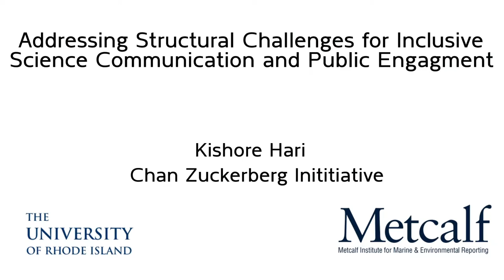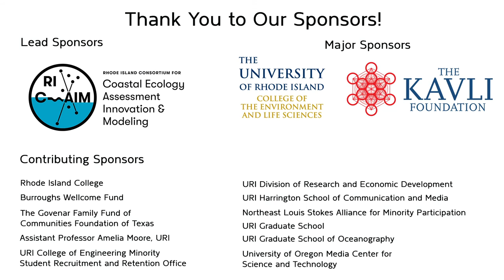Kishore Hari: Addressing Structural Challenges for Inclusive Scicomm and Public Engagement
Meaningful access to STEM learning is both constrained and enabled by social and institutional structures. New structures are needed that promote science learning for everyone - especially those marginalized in STEM. Kishore Hari, Chan Zuckerberg Initiative, was among a panel of researchers, administrators, funders, and practitioners who shared their experiences addressing the structures that pose barriers to STEM learning for all at Metcalf Institute’s InclusiveScicomm Symposium. The symposium was held in collaboration with Rhode Island Coastal Ecology Assessment Innovation & Modeling (RI-C-AIM) at the University of Rhode Island, September 28 -29, 2018.